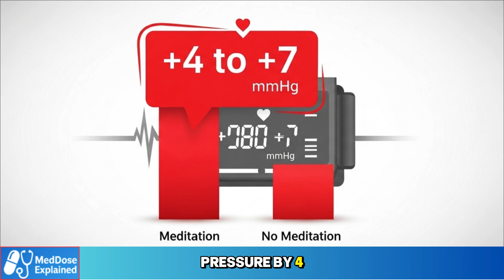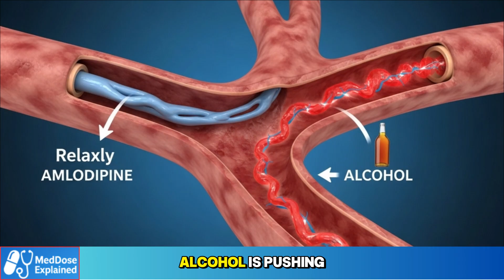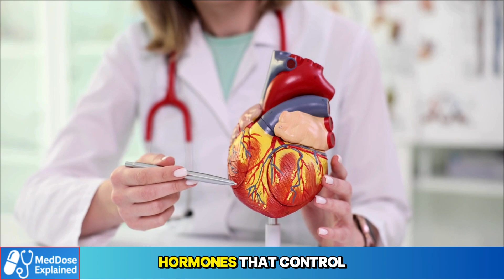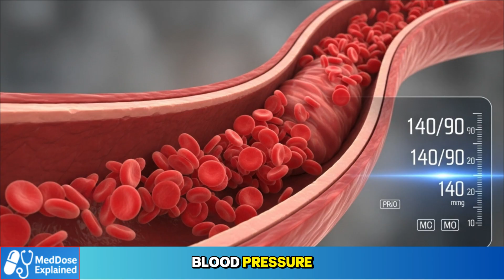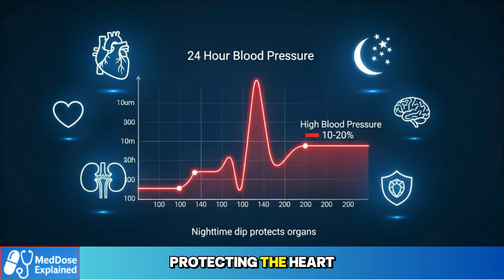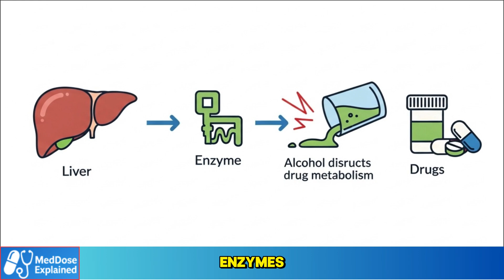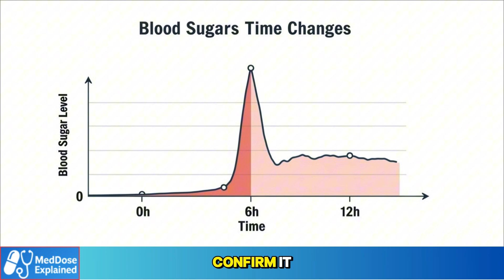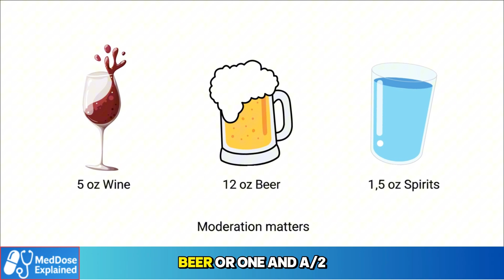Amlodipine with Alcohol: What You Should Know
Mixing Amlodipine with Alcohol can have unexpected effects on your blood pressure and overall health. In this video, we explain what happens inside your body when these two are combined, and why doctors often advise caution — especially if you’re managing hypertension or high blood pressure.
You’ll learn how alcohol can intensify side effects like dizziness, flushing, or drops in blood pressure, and discover practical health tips to stay safe while following your treatment plan. Whether you take Amlodipine occasionally or daily, this is essential information to protect your heart and avoid unnecessary risks.